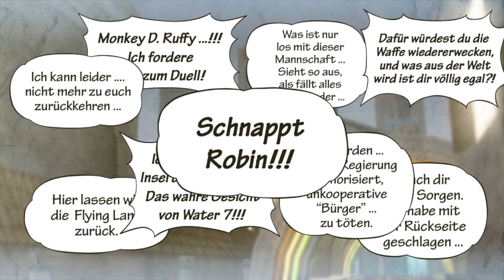Folge 11 - Die Stadt des Wasser - One Piece Pirate Warriors 3 [Let's Play]